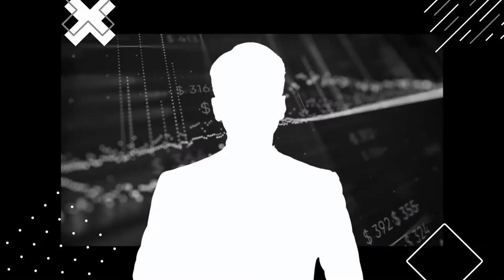Aturan BUKU jadi KBMI, Sahamnya Gimana?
Hai Sobat Cuan..

Otoritas Jasa Keuangan resmi mengubah aturan pengelompokan bank, dari Bank Umum Kegiatan Usaha atau BUKU, menjadi Kelompok Bank Berdasarkan Modal Inti.. Apa saja yang menjadi pembeda keduanya? Bagaimana dampak perubahan aturan tersebut terhadap sejumlah emiten di pasar modal? Dan dengan adanya perubahan ini, kira-kira emiten perbankan mana ya yang bakal manggung nantinya? Simak yuk perbincangan Daniel Wiguna bersama dengan Tri Putra Wijaya berikut ini, dimana lagi kalau bukan di segmen PAHAM alias Pantauan Saham.